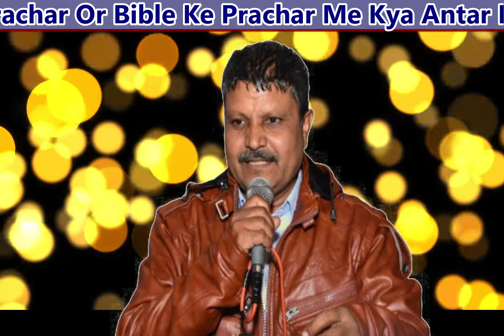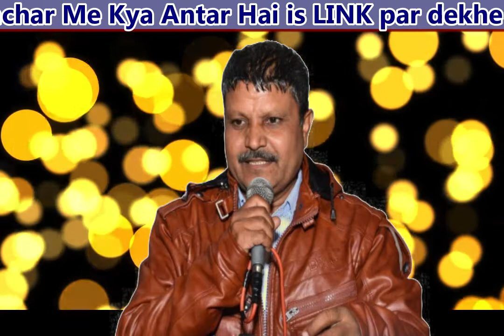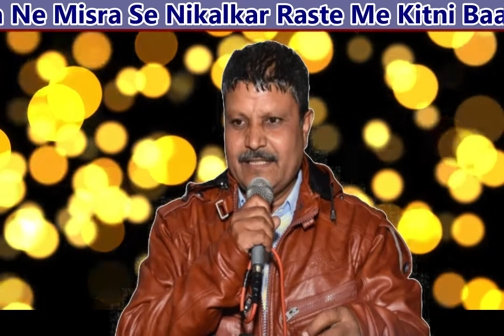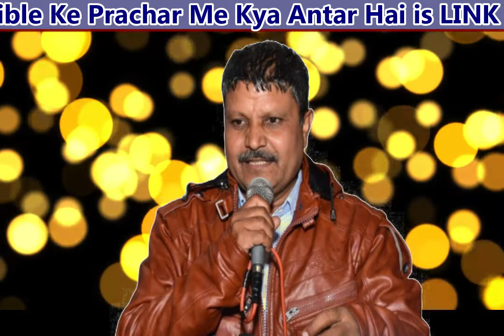Gheta Pushkaltanu Jivan Gujarati Christian Sermon By Stanley Macwan Through HOLY SPIRIT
ગુજરાતી મેસેજ
ઘેટાં પુષ્કળતાનું જીવન
યોહાન 10:7-10

શું છે પુષ્કળતાનું જીવન? કેવું હોય છે પુષ્કળતાનું જીવન? કોને મળે પુષ્કળતાનું જીવન?
Call 24x7 for PRAYER 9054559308 Masih ke Virodhi ke Din is LINK par dekhe Hathilapan is LINK par dekhe Aaj Ke Prachar Or Bible Ke Prachar Me Kya Antar Hai is LINK par dekhe Tere Paap jitna Purab se Paschim Dur Hai Matlab Kitna Dur Hai? is LINK par dekhe PRABHU YISHU Koun Hai Parmeshwar? Ya Parmeshwar Ke Putra? Ya Parmeshwar Ka Shabd? is LINK par dekhe Aakhri Dino me Do Gavah Aanewale Hai Vo Koun Hai? is LINK par dekhe Israel Praja Ne Misra Se Nikalkar Raste Me Kitni Baar Parmeshwar Ke Virodh Me Balwa Kiya? is LINK par dekhe Abhishek Kya Hai? is LINK par dekhe AntiChrist 666 par Bible Study is LINK par dekhe satan par Bible Study is LINK par Dekhe Meri Gavahi is LINK par Dekhe Mari Saxi is LINK par Dekhe Hindi Short Film is LINK par Dekhe Call 24x7 for PRAYER 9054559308 Prarthna Nahi Sune Jane ke 4 Karan PARMESHWAR Se Kitna Mangna Hai? is LINK par Dekhe Red Signal is LINK par Dekhe PARMESHWAR Ki Vacha me Dosh, Is LINK Par Dekhie. Vishvas ane AtmaVishwas Is LINK Par Dekhie. Murkhata Kaise?  Is LINK Par Dekhie. Jaban Thandi Karo, Is LINK Par Dekhie. Call 24x7 for PRAYER 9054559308 Hindi Short Film is LINK par Dekhe Corona se kaise bach sakte hai? is LINK par Dekhe Atma me kaise badhna hai? is LINK par Dekhe Hum Musafir hai is LINK par Dekhe Karobar ya Salary Badhane ke kiye Ye Video Dekhie Prarthna Nahi Sune Jane ke 4 Karan Anyabhasha Kya Hai? is LINK par Dekhe Yakub Thag Nahi the is LINK par Dekhe PARMESHWAR Ko Samman Do is LINK par Dekhe PARMESHWAR Se Kitna Mangna Hai? is LINK par Dekhe Red Signal is LINK par Dekhe Aag Or Badal Ka Khambha is LINK par Dekhe Samuel Ki Atma Kaise Aayi? is LINK par Dekhe Options Vikalp is LINK par Dekhe